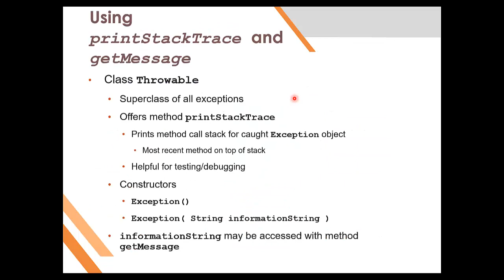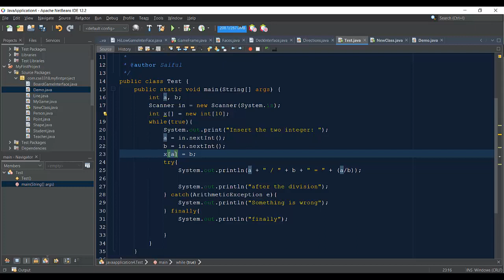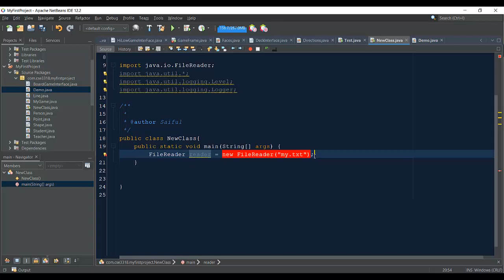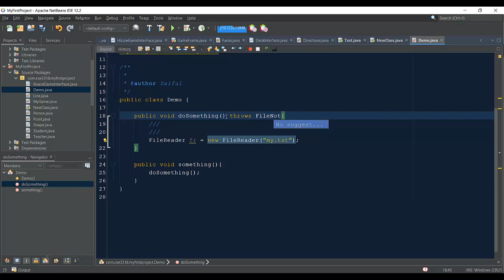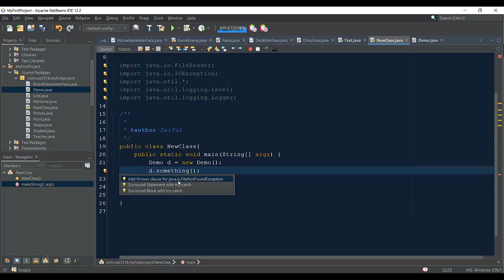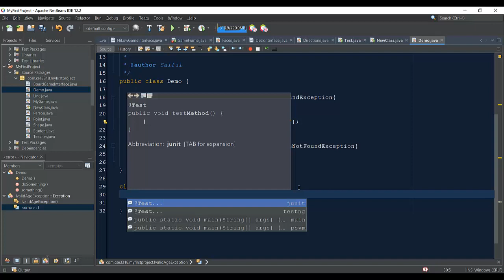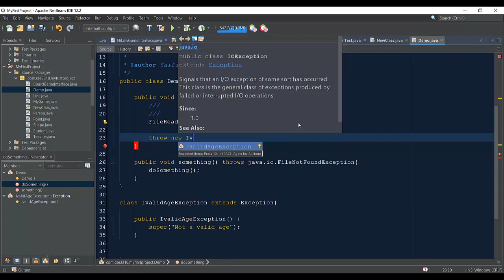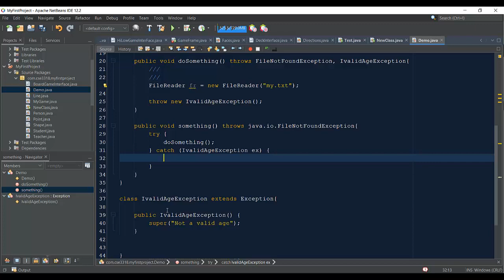CSE-3317 Lecture-07-4 Exception Handling (throw-throws)